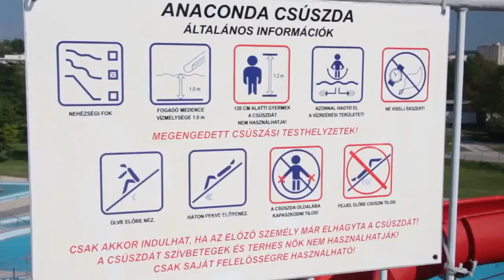Ajka strand a nyitás előtti utolsó simítások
Pár nap és nyit a strand. A medencék megtöltve, a fagykárok helyreállítása folyamatban. A videót a Google készítette.